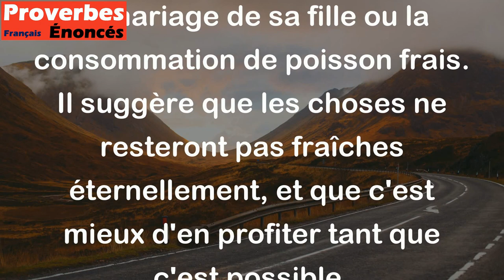Mangez le poisson tandis qu'il est frais et mariez votre fille tandis qu'elle est jeune.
Ce proverbe danois conseille de profiter des opportunités lorsqu'elles se présentent et de ne pas attendre, en particulier dans des situations importantes comme le mariage de sa fille ou la consommation de poisson frais. Il suggère que les choses ne resteront pas fraîches éternellement, et que c'est mieux d'en profiter tant que c'est possible.